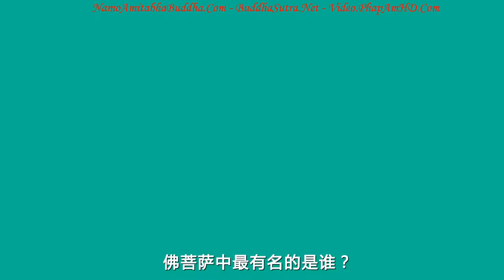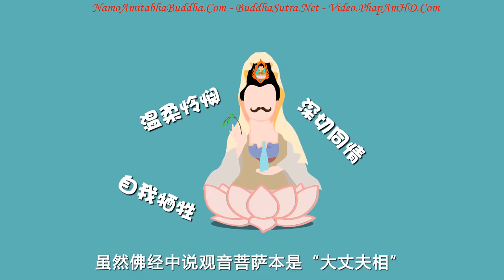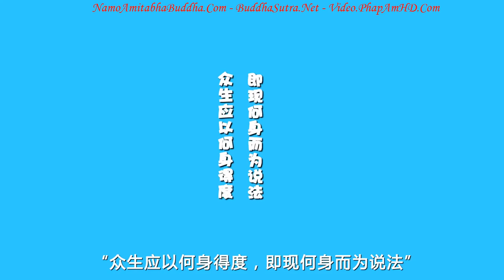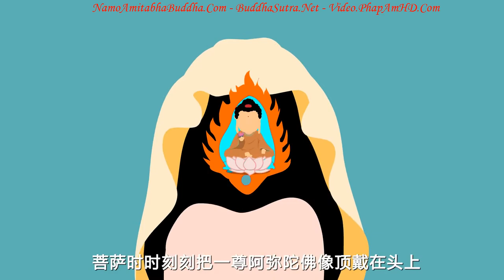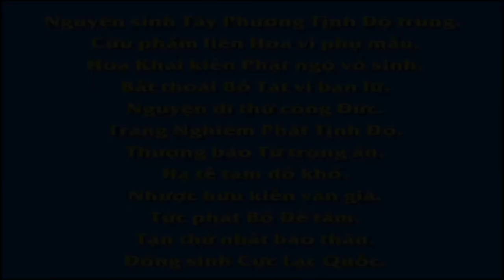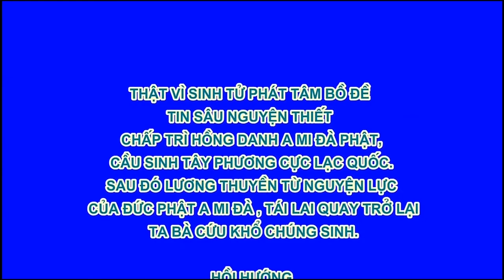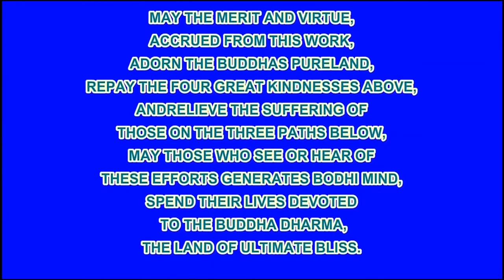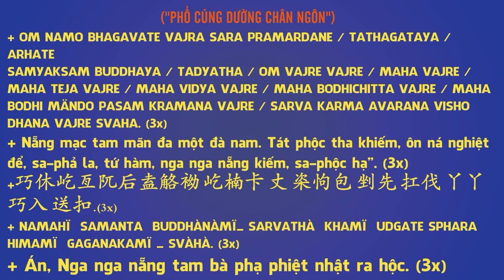三分鐘告訴你真實的觀音菩薩, Pháp Âm HD